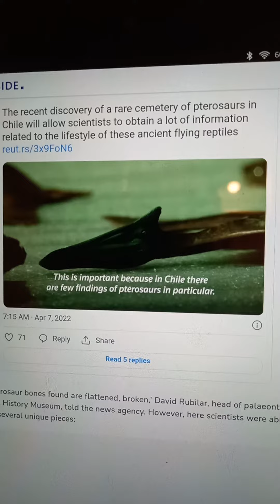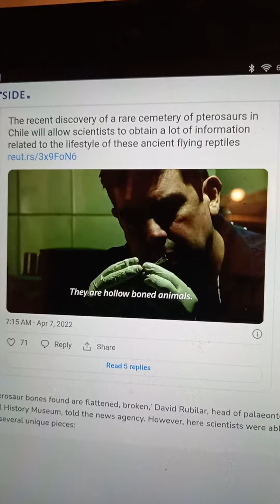Dino News Pterosaur Graveyard found in Chile#markantonyraines